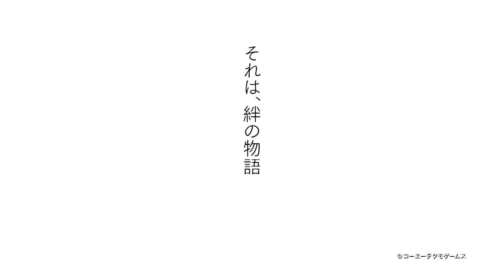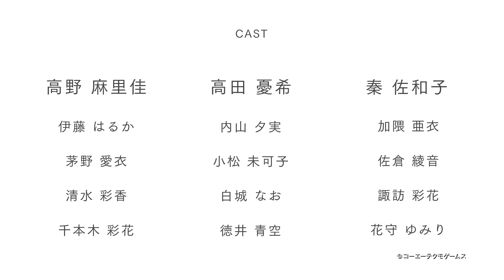2017年3月30日発売！【BLUE REFLECTION】発売記念ムービー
キャラクターデザイン・監修に岸田メル、シリーズ構成に
時雨沢恵一・五十嵐雄策・夏海公司を起用した現代の学園と美少女とファンタジーが融合するガストの新プロジェクト『BLUE REFLECTION　幻に舞う少女の剣』の「発売記念ムービー」を大公開！

ヒロイックRPG『BLUE REFLECTION　幻に舞う少女の剣』
PlayStation(R)4/PlayStation(R)Vita
好評発売中！